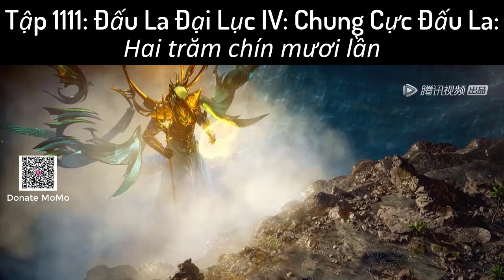Tập 1111 Đấu La Đại Lục IV Chung Cực Đấu La Hai trăm chín mươi lần